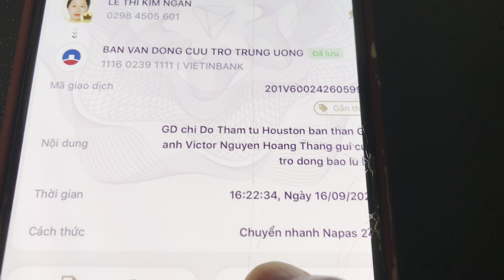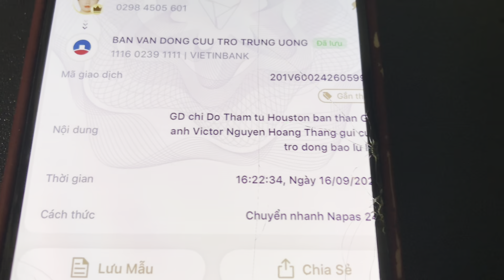3092. 17/9: Sao kê UBTWMTTQ, thế giới liên tục gặp nhiều thiên tai bão lụt, 1 bão khác đang tới VN!